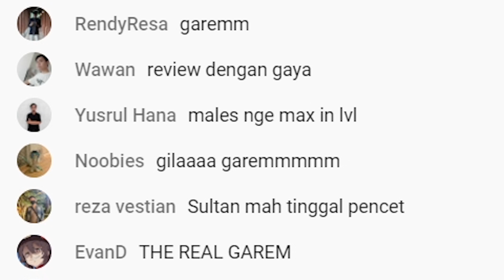Review Eula Molen Renyah - Supreme Eula Indonesia by Bang Roixy Dragony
Segareman weapon X
Segareman artefak V 🗿

Like dan komen juga jangan lupa yah 🗿

Izin upload Bang Roixy.

Join Komunitas Genshin Impact yuk :
Grup WA (Indo) : WAGrup (1,2,3,4,5 Penuh)
Maukah Grup 6???

Molen Renyah passwordnya :
Molen Renyah, Renyah Banget... 🗿